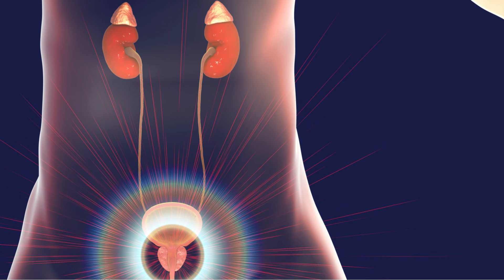CUM EVITI BOLILE PROSTATEI?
👉🏼Prostata este o glandă mică, aproximativ de mărimea unei nuci, situată sub vezica urinară la bărbați. Aceasta joacă mai multe roluri importante în sistemul reproducător masculin:

Producția de lichid seminal: Prostata secreta o parte din lichidul seminal care se amestecă cu spermatozoizii produși de testicule și cu alte fluide din glandele seminale pentru a forma sperma.
Reglarea fluxului de urină: Prostata înconjoară porțiunea inițială a uretrei (tubul care transportă urina și sperma din vezică în exterior), astfel încât, atunci când prostata este sănătoasă, ajută la menținerea unui flux urinar normal.

Studii stiintifice

👉🏼Xenoestrogen interference with nongenomic signaling actions of physiological estrogens in endocrine cancer cells

👉🏼Effects of Vitamin D Supplementation on Testosterone, Prostate, and Lower Urinary Tract Symptoms: A Prospective, Comparative Study

👉🏼Calcium - Magnesium imbalance implicated in benign prostatic hyperplasia and restoration by a phytotherapeutic drug – Croton membranaceus Müll.Arg

👉🏼Zinc Deficiency in Men Over 50 and Its Implications in Prostate Disorders

👉🏼Beneficial Effects of the Very-Low-Calorie Ketogenic Diet on the Symptoms of Male Accessory Gland Inflammation

👉🏼Association between sleep quality and benign prostate hyperplasia among middle-aged and older men in India

Capitole
00:00 Disclaimer
00:10 Despre prostata
01:12 Xenoestrogenii si bolile prostatei
02:14 Sedentarismul, profesia si bolile de prostata
02:51 Factori de risc pentru bolile de prostata
03:36 Simptome in adenomul de prostata
04:21 Dieta in bolile de prostata
05:13 Condimente pentru o prostata sanatoasa
05:35 Cancerul de san la barbati
06:25 Alimente anticancer
07:01 Licopenul si bolile de prostata
07:46 Precautii grepfruit-medicamente si consum de goji
08:18 Ceaiul verde si bolile de prostata
08:52 Postul intermitent si prostata sanatoasa
09:28 Lipsa de vitamina D si adenomul de prostata
09:59 Lipsa de magneziu, zinc si bolile de prostata
10:43 Tulburarile de somn si adenomul de prostata
11:33 Sportul, testosteronul si prostata
12:30 Probiotice pentru sanatatea prostatei
13:02 Omega 3 , anticoagulante si prostata
13:42 Alimente bogate in omega 3
14:04 Final